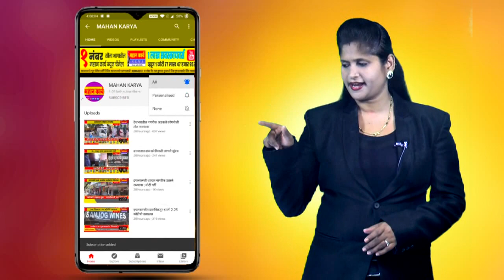तरण्या नक्षत्रात भोगावती नदीने गाठला तळ, शेतकर्‍यांना आकाशाकडे बघण्याची वेळ